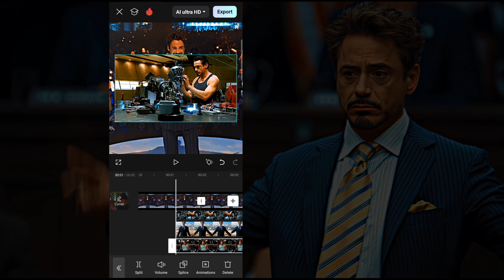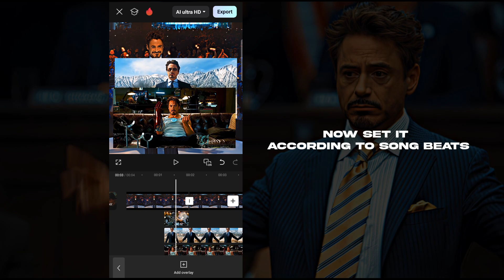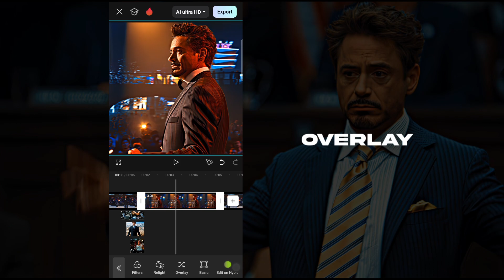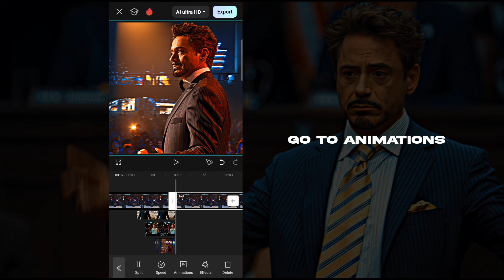Trending Three Frame Transition Tutorial || Capcut Tutorial